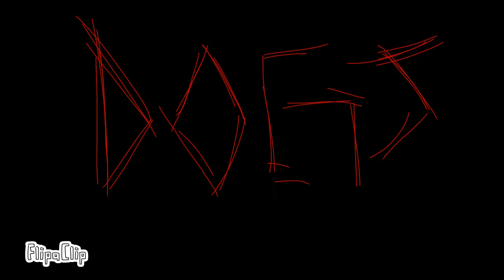Saint Bernard - Animation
Tis my first animation. Kinda proud but I know I'll be big upset in a month or so aheh. And, ah, I know it's stiff BUT my fam pointed out that it kinda fits the song(?). Probably said it to be nice but I still lob them lmao.

I'm posting here for a contest on the mobile app PimD. IGN: @Ulquiorra

Side note: I'm not Catholic but this is a damn good song, regardless.